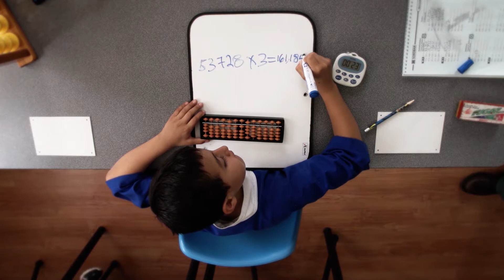PRESENTACION multiplicaciones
Practica y manejo del ábaco japonés SOROBAN, como hacen las multiplicaciones los alumnos, habilidades que obtienen para hacer rápidamente operaciones.